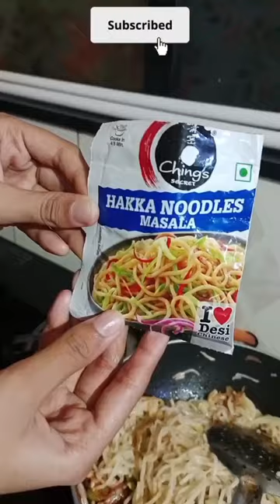Street Style Hakka Noodles 🍜🍝||Spicy 🔥 Hakka Noodles